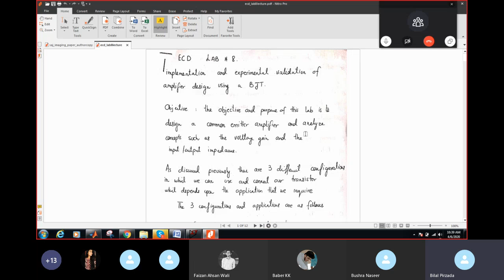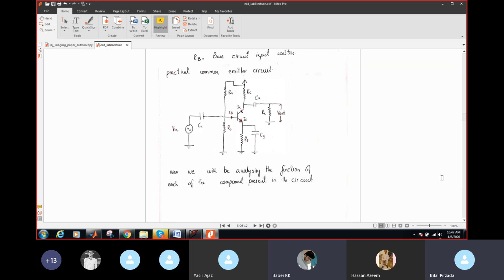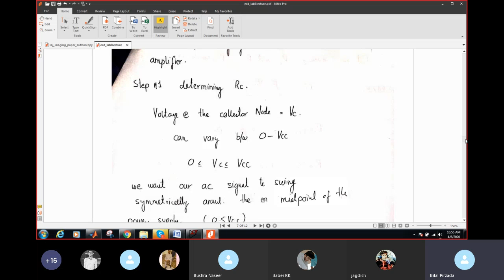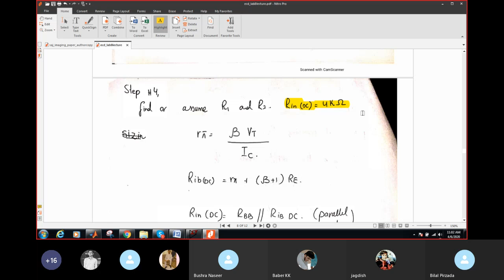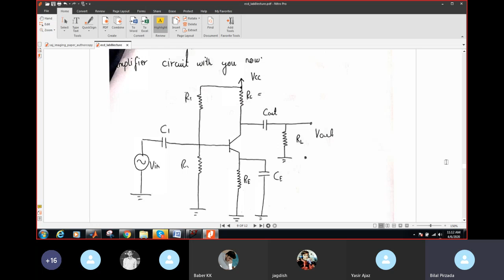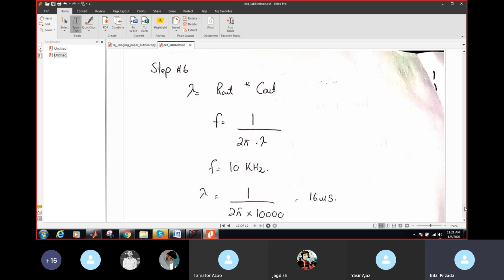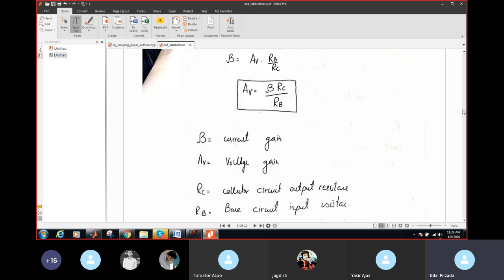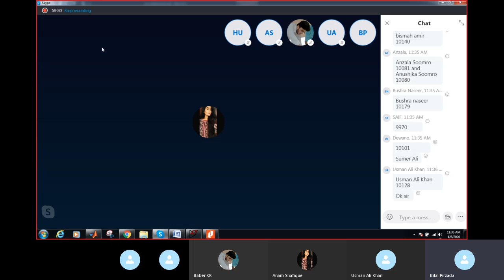ECD LAB8 LECTURE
ECD live lecture conducted on 6th april